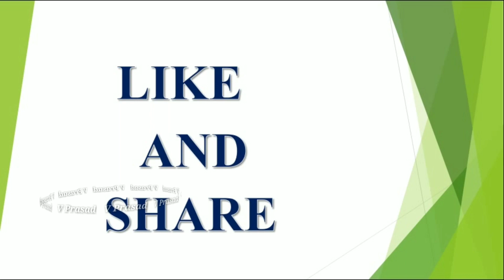గుళ్లో విగ్రహాలను తాకే ముందు ఈ ఒక్క విషయం తెలుసుకోండి || Temple Pooja Telugu || V Prasad Health...